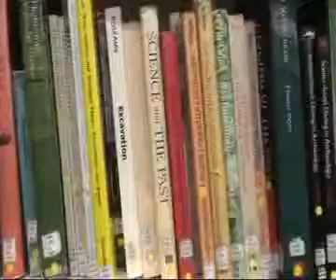Culture Minister visits revamped Hancock museum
Minister for Culture Barbara Follett was yesterday given a tour of the £26m Great North Museum: Hancock in Newcastle. Click play to view footage of her visit